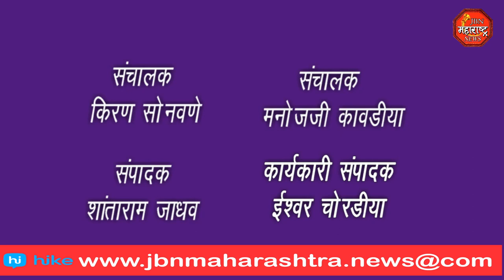ग्रामविकास मंत्री ना. गिरीश महाजन यांच्या हस्ते शिदा वाटप